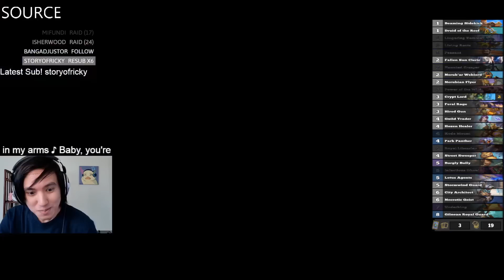Hearthstone - Best Epic WTF Moments 138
Murder at Castle Nathria best WTF Moments, Daily Hearthstone Funny Moments!
Pro Funny Plays Decks! ft NEW Expanion Patch March Of The Lich King

Music: Dark Red Wine - Audionautix, Hooky with Sloane - Bird Creek, Climbing - Bird Creek, Black Vulture - Silent Partner

Outro Music Sound: Skyfall 3 - Johannes Bornlöf

00:00 - Plays
11:17 - Outro